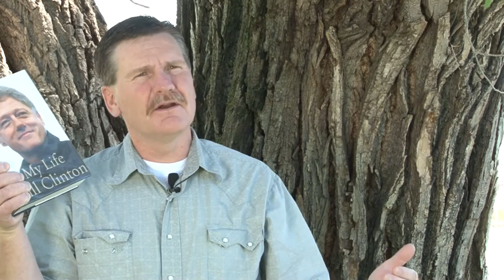Grand Staircase-Escalante National Monument - Garfieled - Kane - Utah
In 1996 President Clinton used the Antiquities Act to declare a 1.8 Million Acre National Monument in Utah. The designation happened without any local input from the affected counties, State of Utah, or the Congressional Delegation of Utah.

This program looks at the impact that The Grand-Staircase Escalante Monument has had on Garfield and Kane County.

2469 E. 7000 S. Suite 110
Salt Lake City, Utah 84121